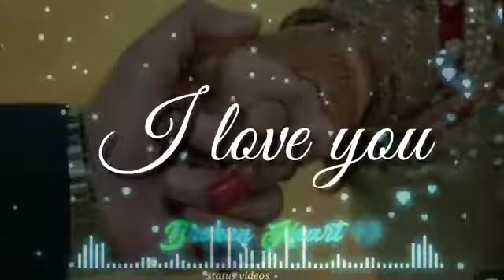Rab Ke samne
Sweet WhatsApp status